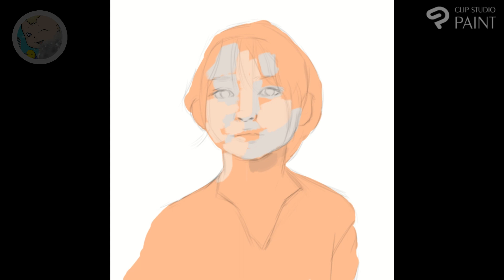模写！レイヤーを細かく分けず大胆に描くと作業時間短縮 クリップスタジオペイントプロ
ココナラでイラスト作成お受けしております
お得な企画もやっております
下のリンクからどうぞ

使用道具